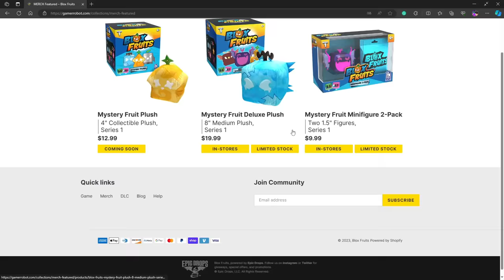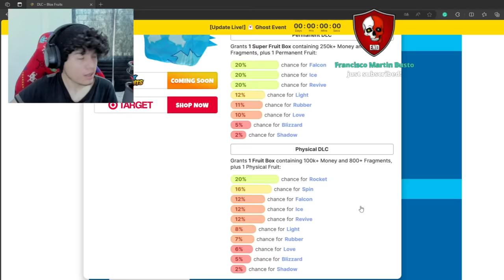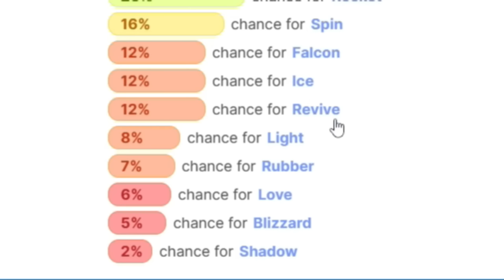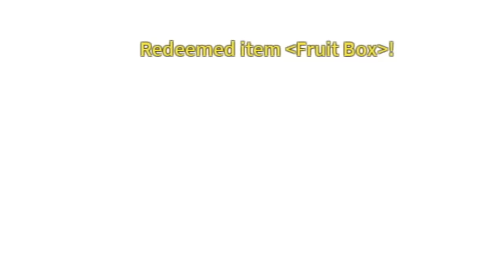Nuevo Cofre de Frutas PERM GRATIS en Blox Fruits... (Mistery Box)